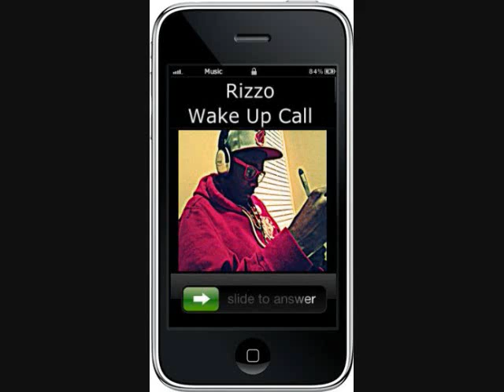Probably - Rizzo Wake Up Call